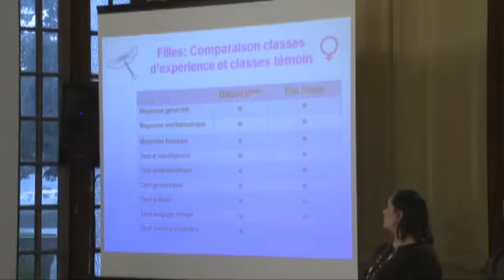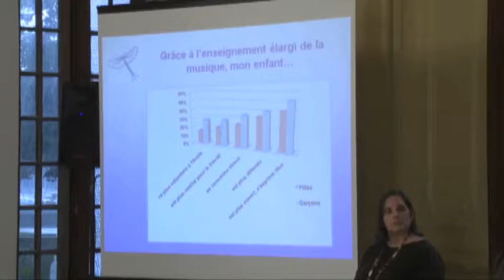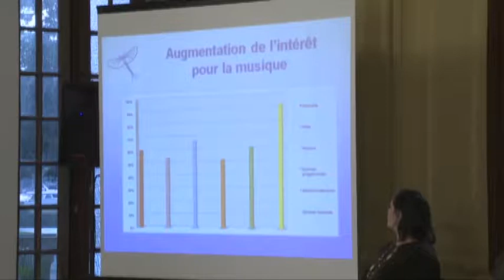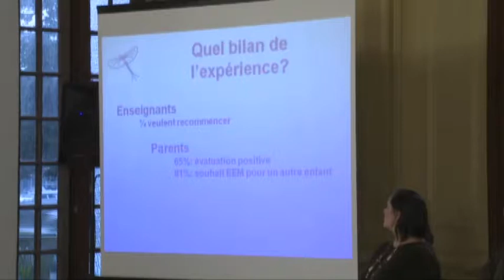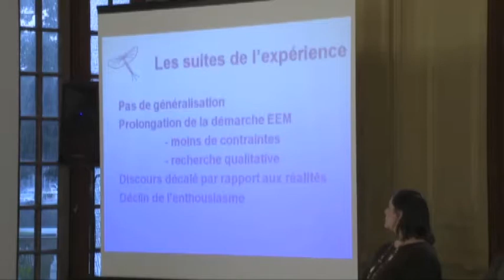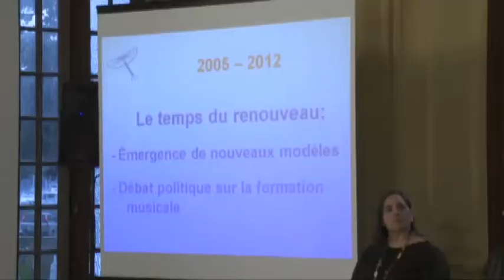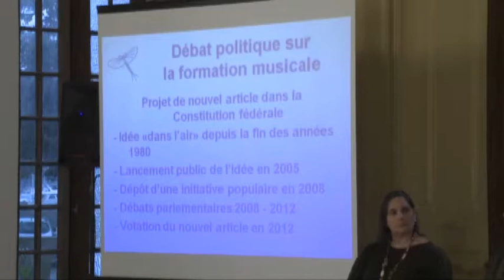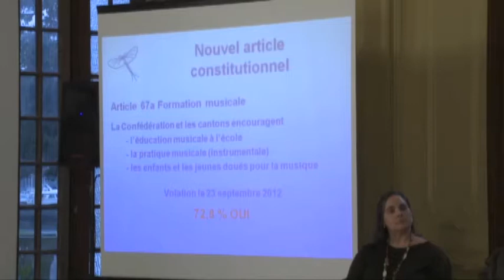Madeleine Zulauf 23 mai Rio de Janeiro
A Profa. Madeleine Zulauf, da Universidade de Artes de Berna, na Suíça, apresentou uma conferência na Mesa II: As Experiências Pedagógicas, no I Encontro Internacional de Educação Musical, realizado no dia 23 de maio de 2013 no Forum de Ciência e Cultura da UFRJ, no Rio de Janeiro.